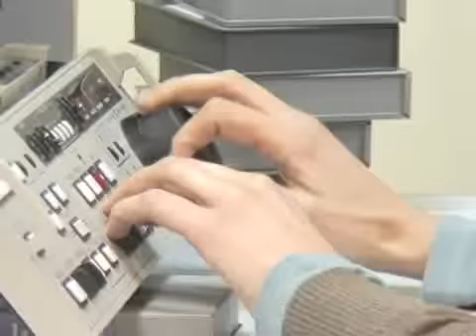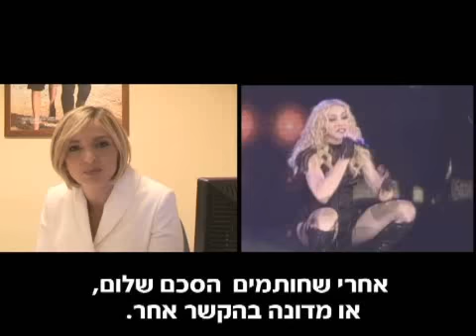מאחורי הקלעים: פגוש את העיתונות עם דנה ויס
בכל שבת אחר הצהריים מארחת דנה ויס את האישיות שעשתה את החדשות של השבוע האחרון או תעשה את החדשות של השבוע הקרוב לראיון נרחב ומעמיק שמספק יותר מכותרת אחת. כך זה עובד